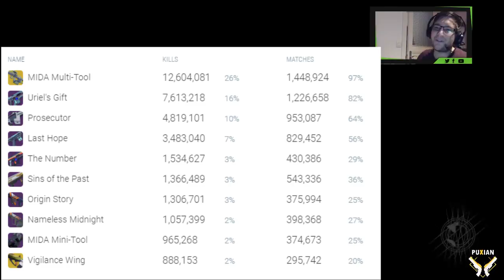Destiny 2 - La Mida Une Arme (de) Faible : Bientôt supprimée ?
Vidéo Parodique faite en plein Live après avoir vue que plus de 51÷ des kills du jugement fait au combo mida/auto se weekend ! Ceci est une parodie, une exagération de ma pensée ! Pour moi la Mida n'est pas "cheaté" elle mérite juste un petit nerf de son aim assist trop haut (100) ou et de sa stabilité la rendant utilisable par un manchot nain des galapagos ...